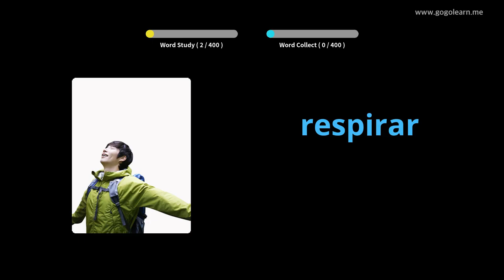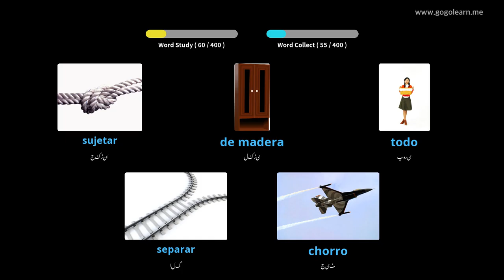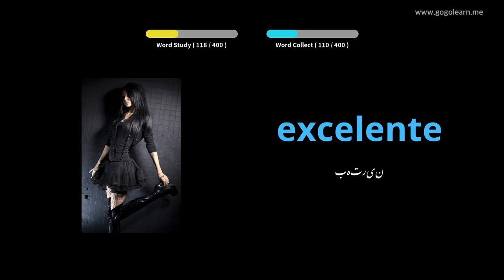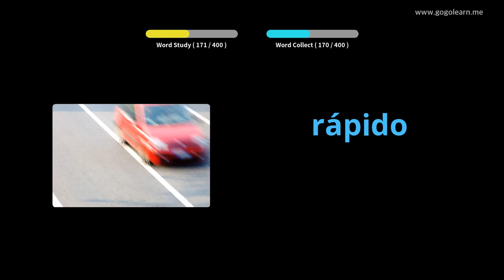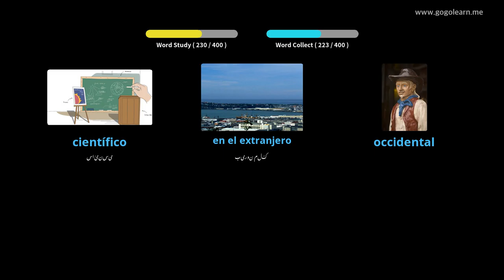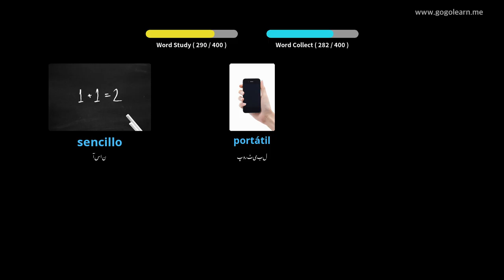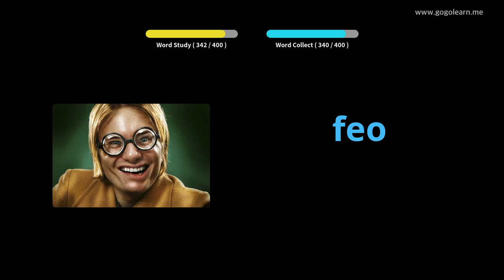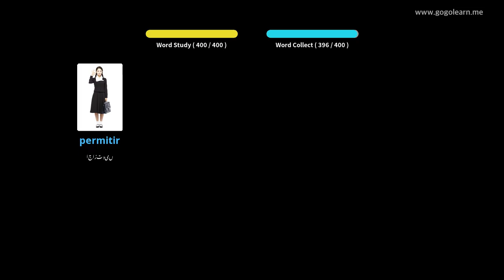ہسپانوی ذخیرہ الفاظ سیکنڈری اسکول 2 |Golearn